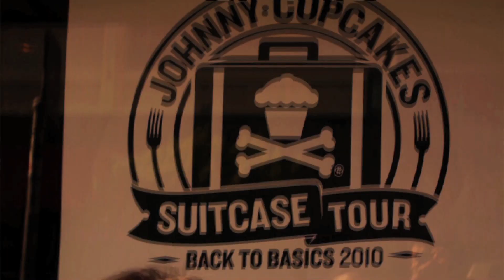Ontask a day in the life/The Jealous Guys (ontaskfamily.com)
sf.
vid by
Avery Clifton